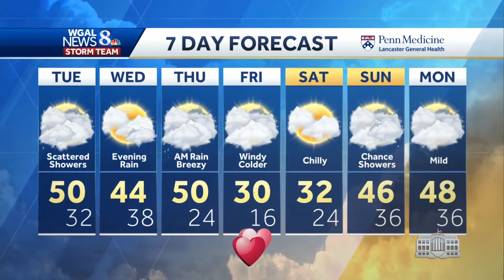Central Pennsylvania weather: Temps could reach near 50 today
RAIN ENDING BY AFTERNOON After a foggy and damp start to the day, rain will end by 2 PM. Temperatures will be spring-like, near 50 degrees! Look for some clearing by evening, and partly cloudy skies tonight. Some sun is in store early Wednesday!